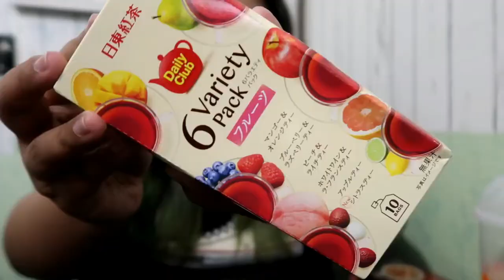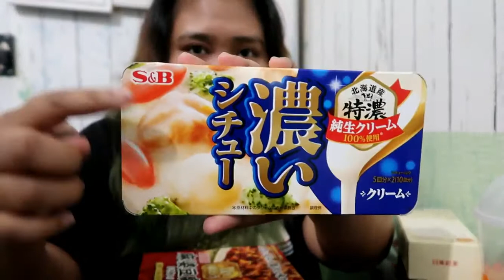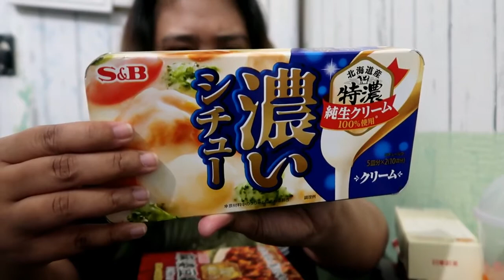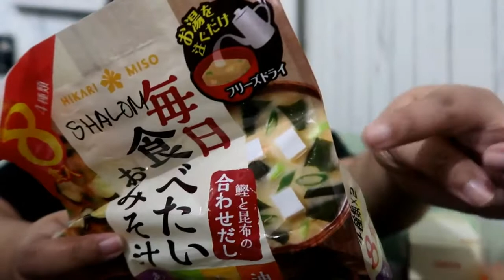JAPANESE GROCERY ITEMS| PASALUBONG HAUL| I AM THE GIRL WHO TRAVELS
Hello everyone and HAPPY 10,000 on Facebook! My aunt recently came back from Japan and brought us some of our favorite grocery items! If you want to see what to try when you go there yourself, please keep on watching! :)

KOREA

(HONG KONG)

JAPAN

(OSAKA)

(TOKYO)

Disneyland/Disneysea